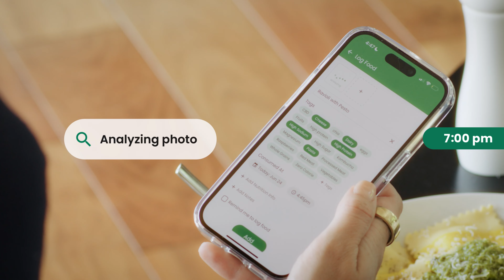Introducing Guava Tags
Tap into effortless health tracking with Guava Tags. Leveraging NFC (Near Field Communication) technology, Guava Tags lets you log your health data with a simple tap, making health management more accessible and efficient.